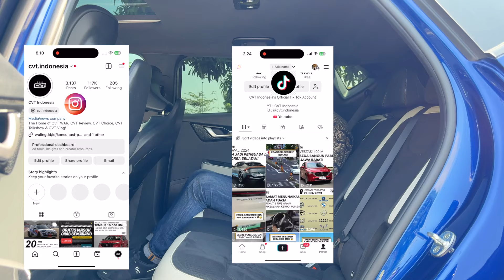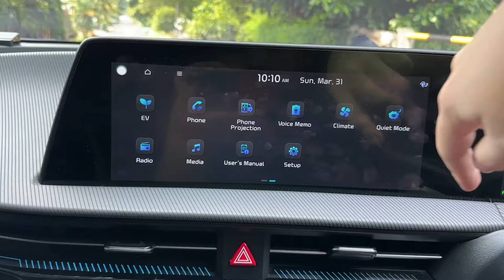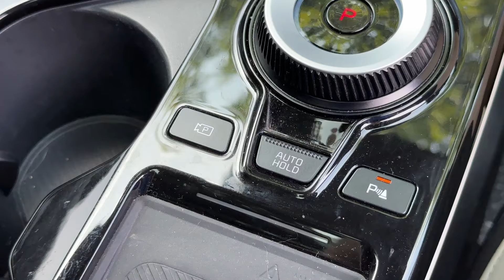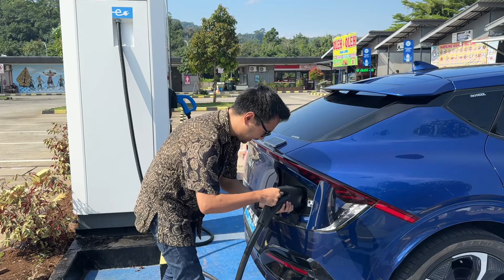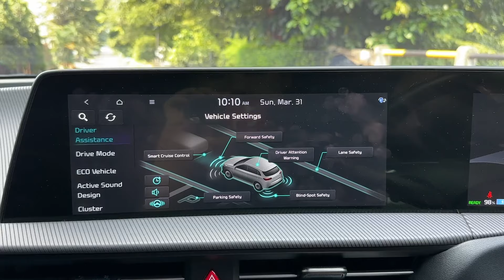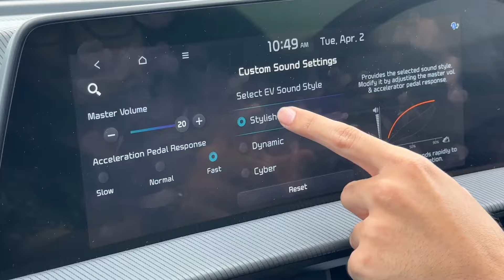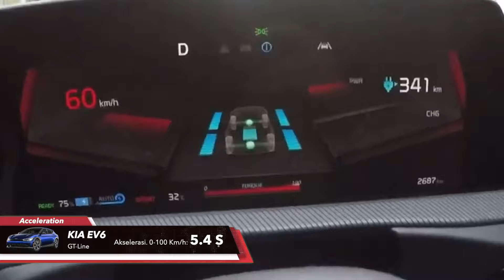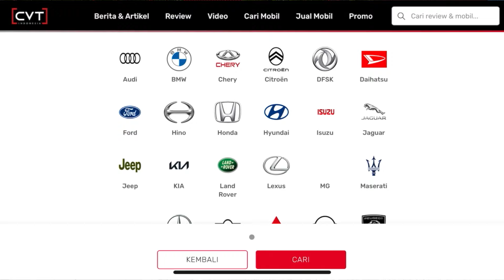GAK AKAN MAU PAKAI BYD & IONIQ 5 LAGI KALAU SUDAH PAKAI KIA EV6! LEBIH LENGKAP DAN MEWAH DARI EROPA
CVTINDONESIA.CO.ID

CVT REVIEW: KIA EV6 GT-LINE

Directed by:
- Reiner Karnadi

Videographer:
- Jason Andhika Syarief
- Reiner Karnadi

Editor
- Reza RFR